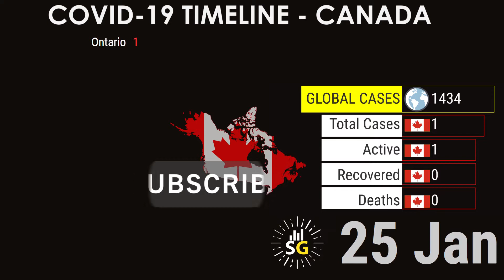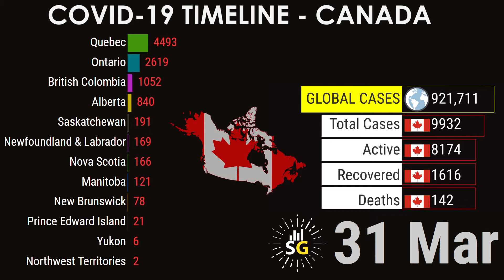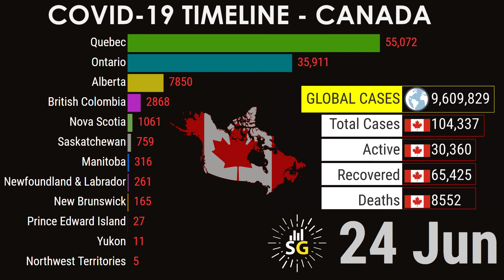Coronavirus Outbreak in Canada | Confirmed cases by Province (25 Jan - 25 June) | Stats Guru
This video shows about spread of Covid-19 in Canada from January 25 to June 25, 2020. On January 25, Canada confirms its first case of COVID-19 related to travel in Wuhan, China.

The Government of Canada plans to invest $2 billion to support diagnostic testing and to purchase ventilators and protective personal equipment. On March 18, Canada implements a ban on foreign nationals from all countries, except the United States from entering Canada, Canada-U.S. border closes to all non-essential travel, and redirects international passenger flight arrivals to four airports in Calgary, Vancouver, Toronto and Montreal.

As of June 24, the number of confirmed and probable coronavirus cases in Canada sits at 102,242. Most of those cases are in Quebec and Ontario, though all 10 provinces and two of the territories have been impacted by the virus.

Information Source : COVID-19 Canada Open Data Working Group/Dailyhive/Government of Canada